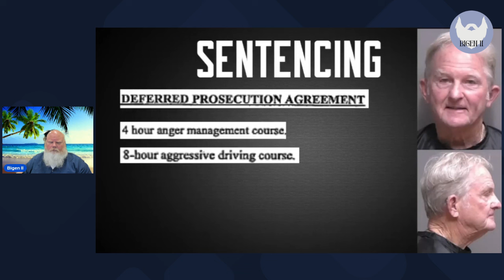Hit and Run on Construction Worker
COP CAM NATION